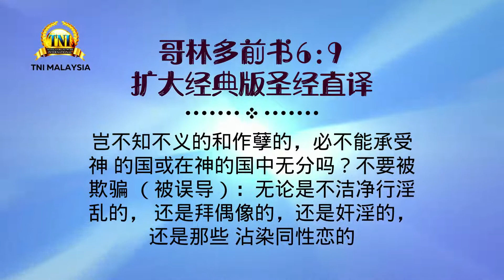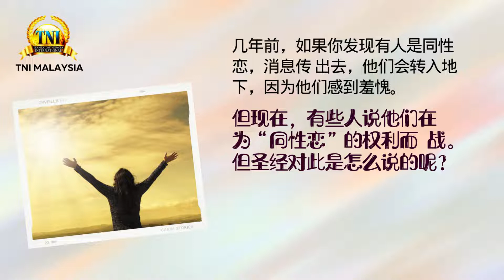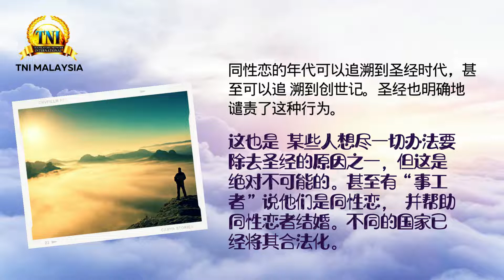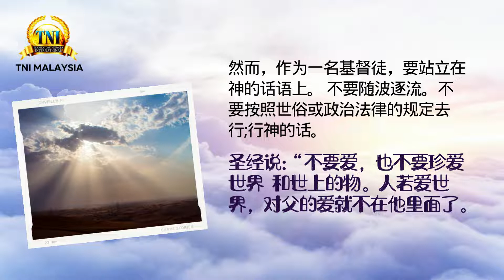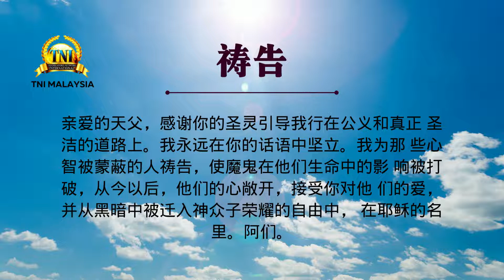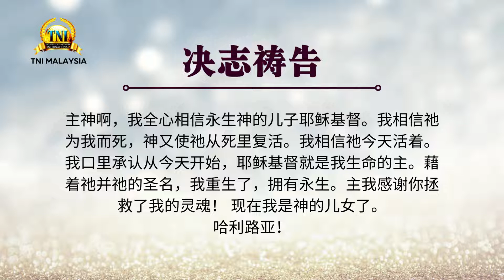站在祂的话语中 ||| 22/01/2022 话语的实际 ||| PASTOR CHRIS OYAKHILOME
跟随或加我们 ：
1) Instagram account